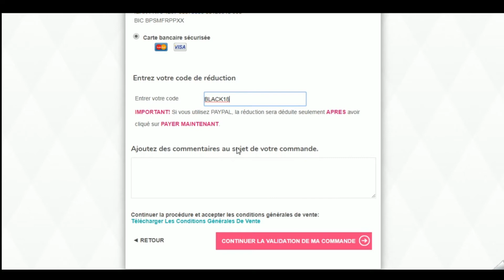Code promo I-Perles vérifié en vidéo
Vérification en vidéo du code promo I-Perles à récupérer sur Moins-Depenser